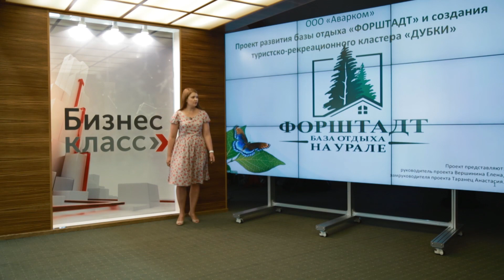Анонс третьего выпуска программы «Бизнес-класс».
Программа выйдет в эфир 1 сентября на телеканалах «ТНТ-Оренбург» (19:00), «ТНТ-Орск» (19:40) и «СТВ-Бузулук» (19:40), 2 сентября – на телеканале «ОРТ Планета» (19:35), а также на сайте бизнес-класс.tv